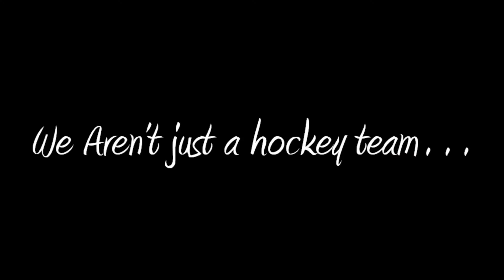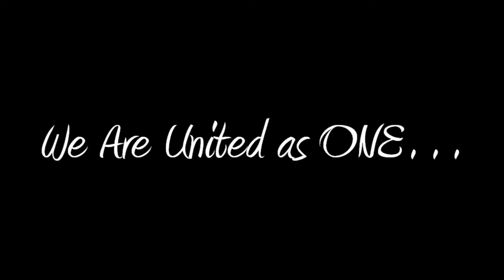WeAreBIGHORNS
We are more than just a hockey team in Helena, MT- We are fans, brand partners, volunteers and staff; We are host families and hockey moms and dads; we are all UNITED as ONE... WeAreBIGHORNS!